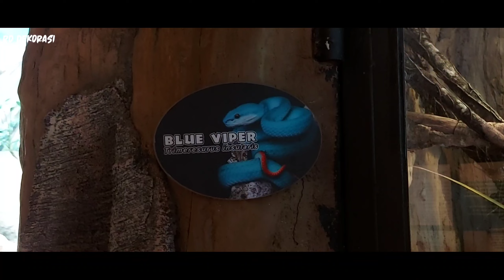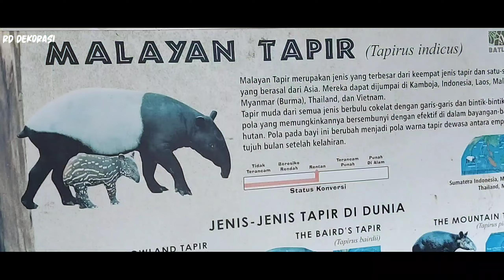Jatim Park 2 batu malang - part 3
Channel maz dilah Memberi informasi tentang seputar tenda, tutorial  dan hiburan